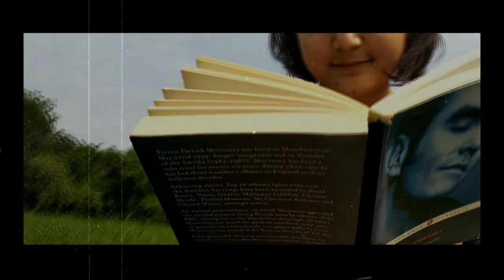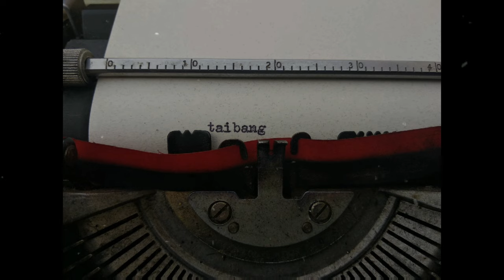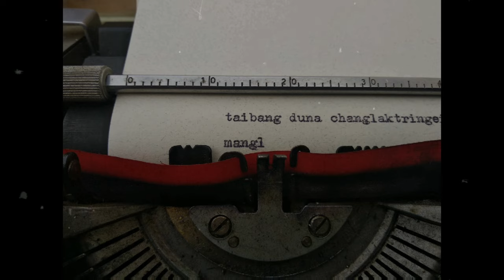Meewakching - Taibangduna Changlaktringei Manglanshida Ngaihak Leisi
"Taibangduna Changlaktringei Manglanshida Ngaihak Leisi" is the third single by Meewakching.

All music written, composed, performed, and produced by
Meewakching:
Silheiba Ningombam (lyrics/vocals/guitar)
Ronald Sorokhaibam (drums)
Swami Laimayum (bass)
Sanahal Phairenjam (violin)
Dingku Sorokhaibam (guitar)

Rob Soraisam
Apu Elangbam (Satish),
Fika Kitchen and Studio, Airport Road

Cover photo;
and video directed, shot, edited, and produced by
Bharati Yumnam (entirely on Xiaomi Redmi Note 5)

Starring:
Tanya Leitanthem

Props used:
Autobiography by Morrissey
Squier Stratocaster Vintage Sunburst
olivetti lettera DL Typewriter 1965 model

Ningombam Captain
Leikoiba Thokchom